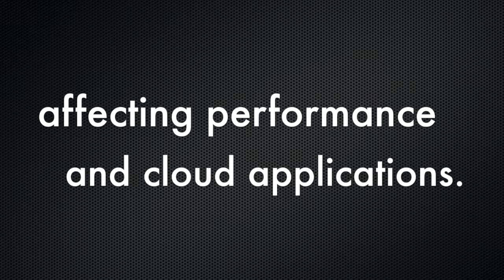CLOUD APPLICATIONS AND PERFORMANCE OF SYSTEMS WILL BE AFFECTED BY INTEL BUG - Jan Guldentops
Intel is facing a difficult start of the year with all the publicity of the processor bug. It seems not only Intel processors but also processors of ARM and AMD face this bug. All processors that use a shared memory model can be exploited and will face security issues.

A eeNews Report with Jan Guldentops, Infrastructure & Security Consultant for BA N.V.